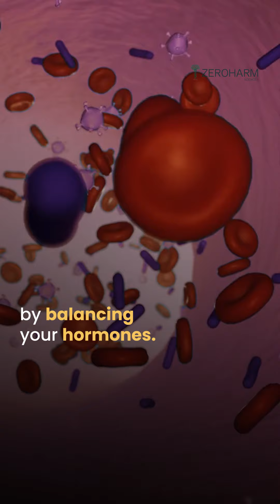3 Reasons You’ll Regret Buying Narie Menopause Care – But Only If You Love Your Discomfort!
Three reasons you’ll regret buying Zeroharm’s Narie Menopause Care Supplements: First, if you’re not ready to part with your hot flashes, mood swings, and joint pain, this supplement isn’t for you because it’s clinically proven to balance your hormones and provide real relief. Second, if you prefer products with side effects, you’ll be disappointed! Narie Menopause Care is made with 100% Ayurvedic herbs like Shatavari, Gotu Kola, and Black Cohosh, delivering fast results without side effects. Third, if you believe only expensive products work, think again! This supplement costs just ₹1100 and can ease menopause symptoms in one month. Try it now and feel the difference!

Why Zeroharm Supplements:
✅ Nano-Formulated
✅ 100% Bioavailable